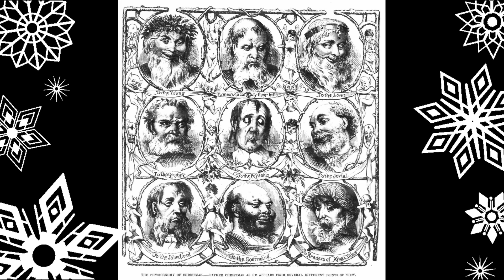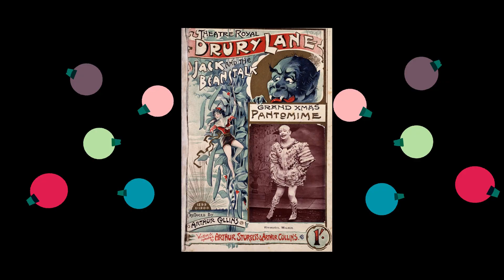Authentic Victorian Christmas Songs, Part II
Given the good response I had last year, I decided to prepare another collection of catchy but obscure Victorian-era Christmas tunes for your enjoyment. This year's selection is primarily composed of dance tunes. Many people of this time period celebrated the season by attending dances or balls.

All of these selections come from the Library of Congress' online collection.  Below are links to the sheet music:

Santa Claus Polka
1854
Composer: C.L. Peticolas

Christmas Waltz
1849
Composer: Henry Chadwick

Sylvia’s Christmas Song
1890
Composer: K.Collan
English Lyrics by: Anna M. Rydingsward

Christmas Pie Waltz
1876
By E. Julian Gray